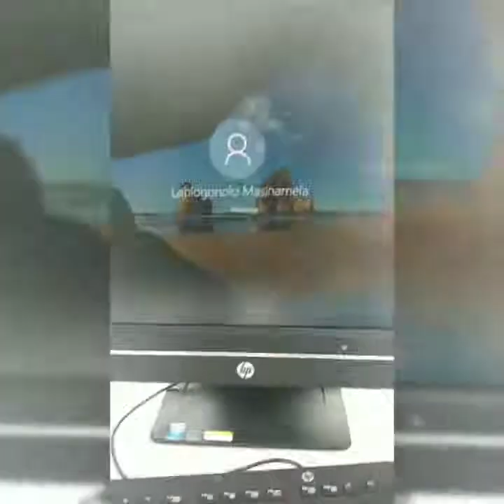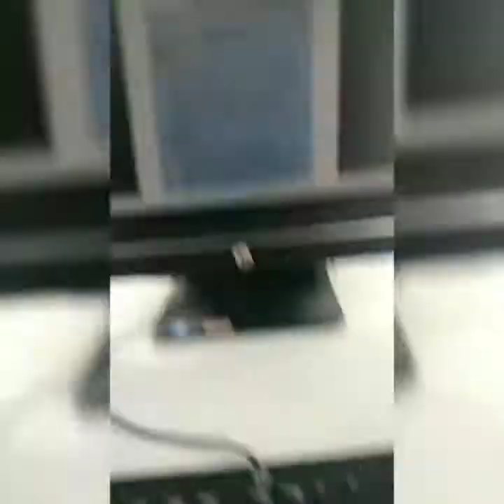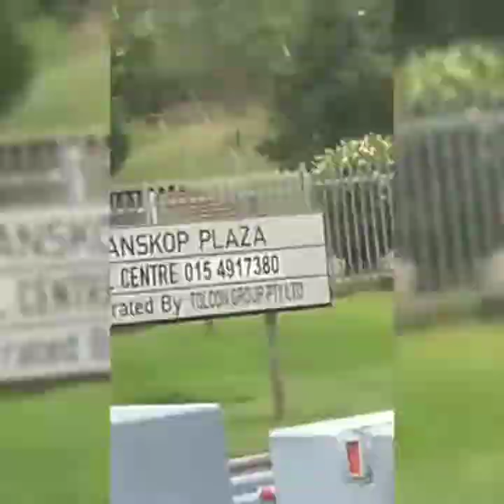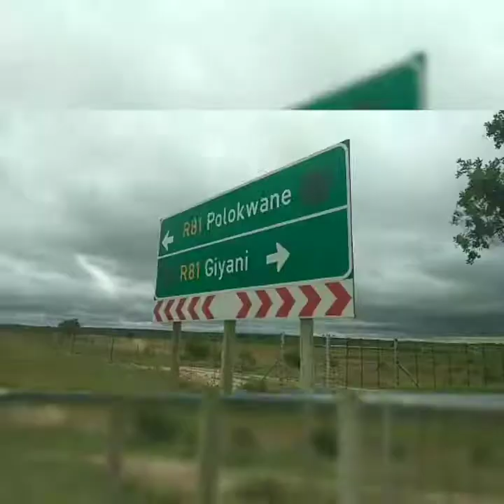1st VLOG| last day on campus|Road to Polokwane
Hey guys

It's my 1st VLOG. I hope you guys enjoy it.